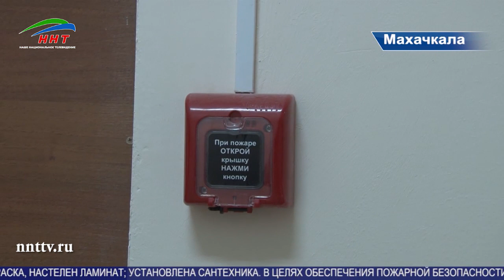150 ветеранов и сотрудников МВД получили ключи от квартир. Эксклюзивное видео